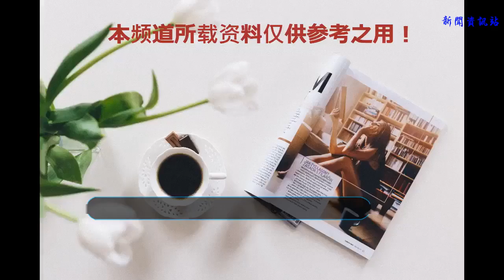年度最佳逆襲！上市之前罵聲一片，上市后月銷超1萬被稱奇跡！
谢谢！
    每款車的走紅都不是偶然，在如今新車輩出，競爭激烈的歷史大背景下，一款新車想要沖破蹭蹭阻礙，迅速脫穎而出可是一件很困難的事情，有些車子還沒上市呢，就背負了消費者很多不好的評價，比如今天咱們要聊的這個品牌雅閣。全新一代雅閣的推出可以說事經歷了很大的磨難，應該算是家族所有車型中上市最艱難的一款吧。畢竟其它車子上市之前都是備受消費者關注，造勢很成功，可這款車上市之前的爭議卻非常大，網上可是吐槽聲一片，基本沒什么人推薦。總結一下的話，網上吐槽聲最大的基本包括這幾個方面：
    1.5T發動機。對于燃油版的新車來說，1.5T發動機是標配，不可選擇，因為機油增多這個問題，再加上沒有可選性，很多消費者都不推崇這車。
    消費者更喜歡稱它為"大號思域"。了解汽車市場的消費者應該也能明白，一輛還沒上市的新車就被扣上這樣的帽子，對于自己品牌知名度肯定會有影響的，還會背上抄襲的嫌疑。回想雅閣往日一貫的作風，大氣沉穩，再看看現在的新車，主打的是年輕化的風格，怎么說都覺得跟以前的反差太大了，從大氣到輕浮，這樣的變化還是非常明顯的，也是很多消費者不怎么喜歡的。要知道，在現在這個時代，年輕消費者對于汽車外觀的要求還是比較嚴格的，尤其是現在越來越多的人追去個性化，沒有辨識度的車子肯定不是他們的菜。
    雖然這車有海外版，但不引進國內跟沒有是一樣的概念，換句話說，這車除了1.5T發動機之外，別無選擇。就算這車的發動機比較牛，可看看同級別的車子，哪一款不是多款發動機任你選呢？
    所以說，上市之前的雅閣，承受的壓力還是非常大的，畢竟消費者的評論可是能決定一款新車銷售前奏的，各種負面評論蜂擁而至，新車想要打出知名度還是有點困難的。的確，剛上市第一個月，這車的銷量確實很不好，尤其是想到這車早已逐漸成熟的知名度和群眾口碑，再對比一下銷量數據，落差也是非常大的。
    不過，后來的銷售量又顛覆了消費者的想象，也就兩個月之后吧，好像大家對于之前的各種言論都沒什么印象了，因為它6月份的銷量達到了一萬多。雖然跟其它同級別的車子相比，可能銷量方面的表現還不是很突出，但對比一下之前的銷售慘狀呢，已經算是很大的進步了。這也應該是新車開始走上正道的前奏吧。
    除了銷量變化，這車的購買主力也發生了很大的變化，最突出的就是年輕人越來越多，證明這車開始向年輕化蛻變了。不過，看看這車的整體造型和各方面的配置也不難發現，它確實是為年輕群體而生的。